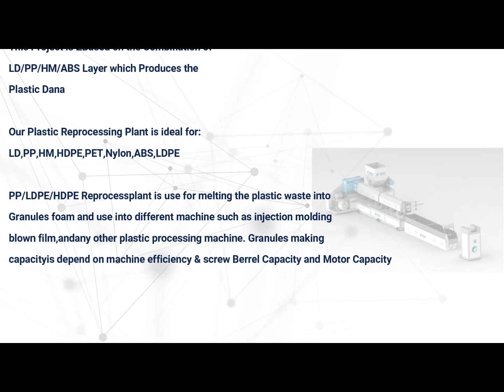Plastic String Sutli Plant Manufacturer from Ahmedabad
Office:
Ocean International